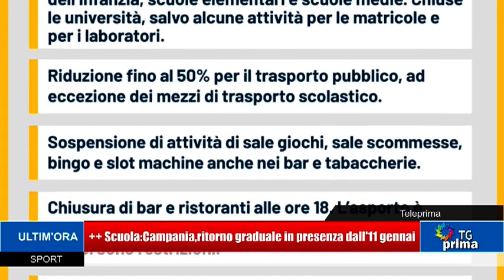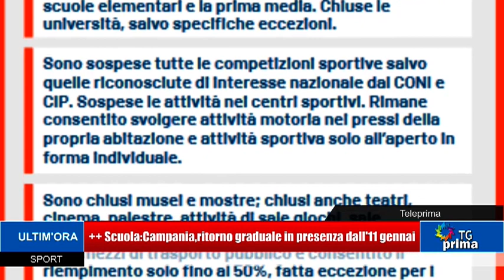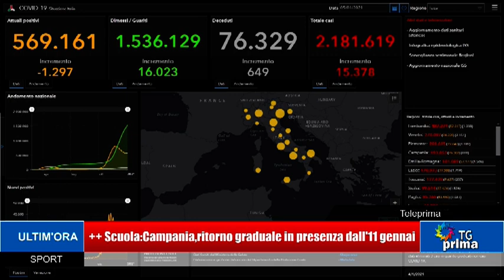TG Prima Ore 21:00 (05-01-2021)